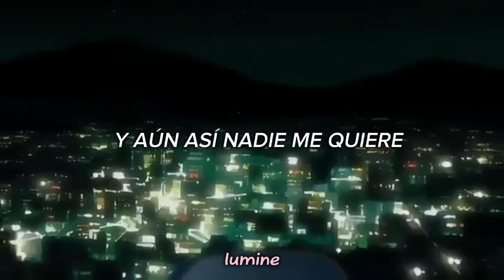venus el planeta del amor... [NOBODY] - MITSKI | NANA 🍓